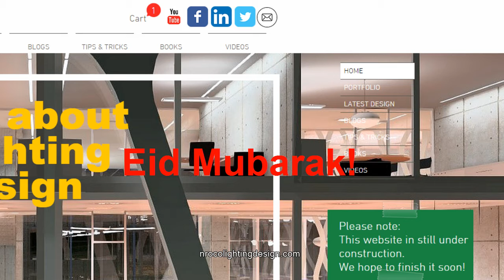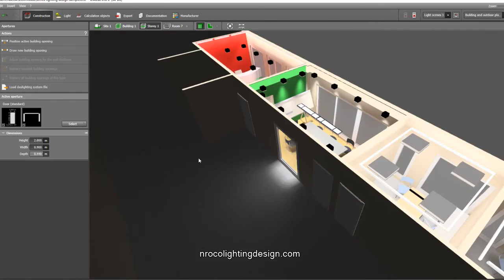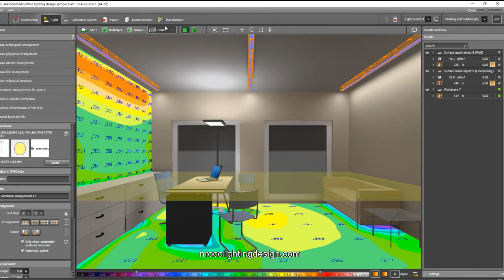How to see the distribution curve and wall cut in 3D view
In this video, you will learn how to find where the distribution curve tab is and you will see the possibility of seeing the wall cuts in the storey tab.